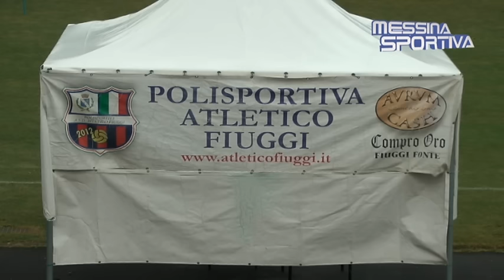Il dg Giovanni Villari fa il punto sul ritiro e sulla pianificazione della prossima stagione